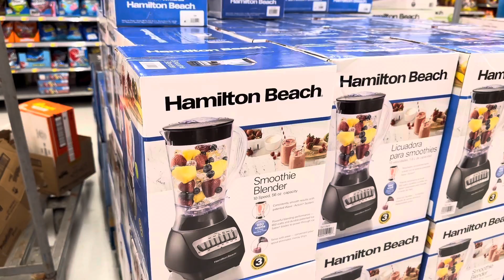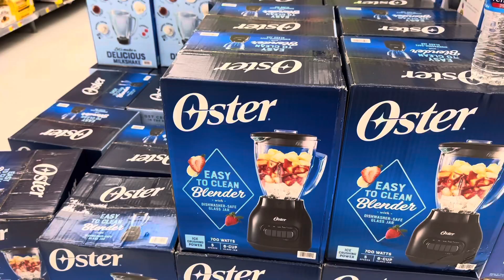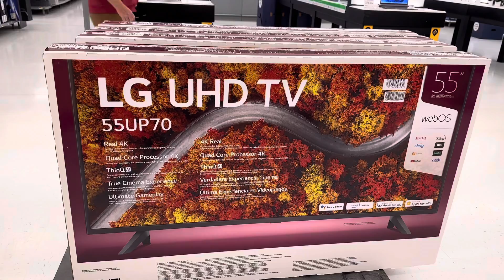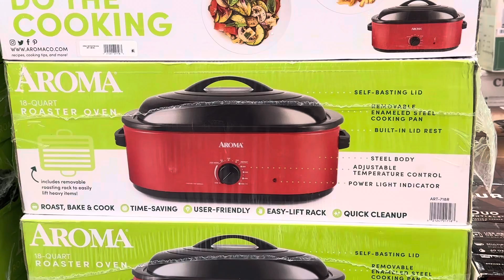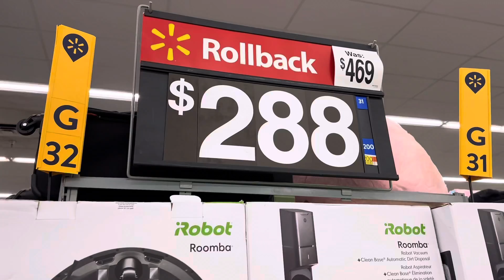Black Friday deals at Walmart 2022